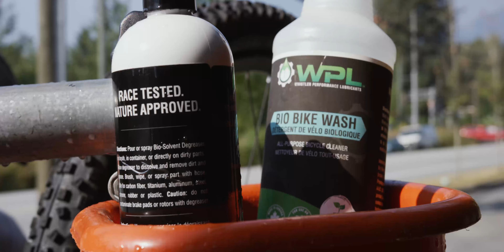WPL Commercial 4K full length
During summer 2018, We had the chance to work With Whistler Performance Lubricant.

A Whistler based company that truly represent passionate riders that care about the environment they live in!

The project intended to bring awareness to the variety of product WPL has to offer and showcase what this brand is all about.Through the creation of a promotional video.